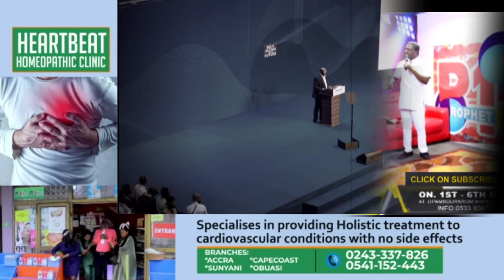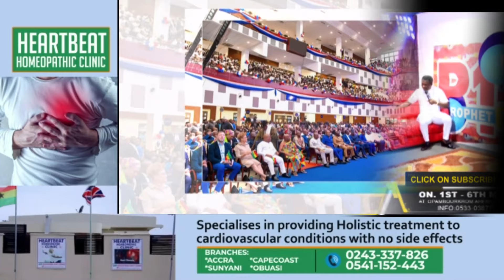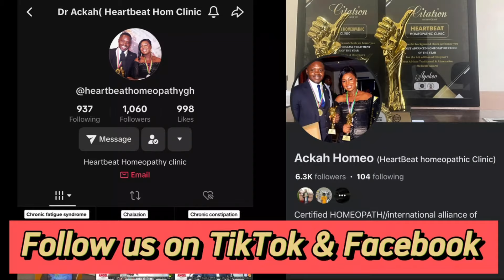Prophet 1 Opambour Hilariously descends on Dr Bawumia over his Mate not a Main Driver comment 😂😂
Prophet 1 Opambour Hilariously descends on Vice President Dr Bawumia over his Mate not a Main Driver  comment at his Vision Speech . 😂😂